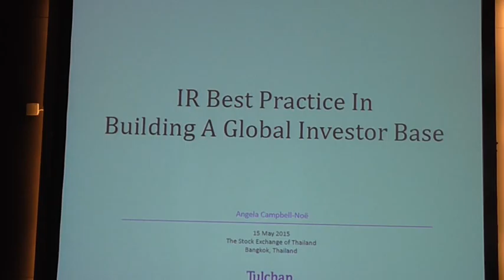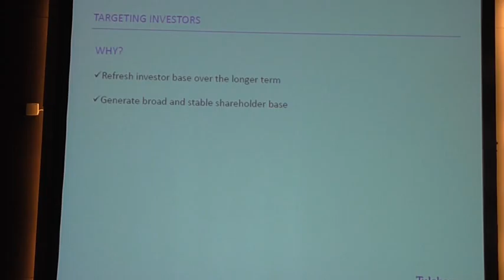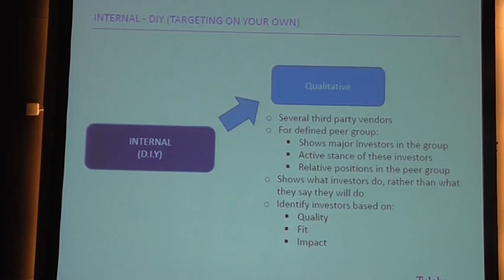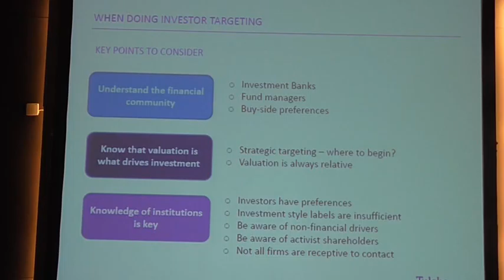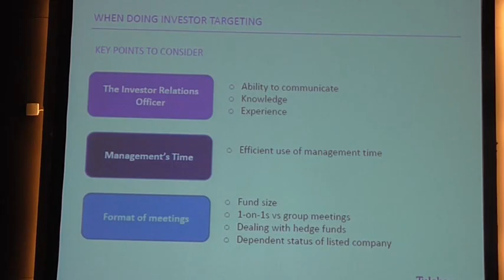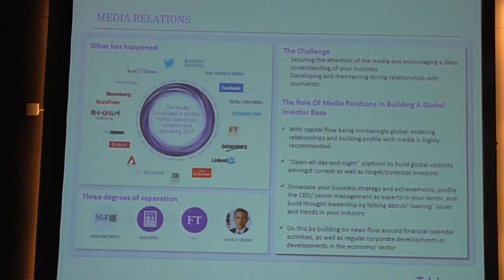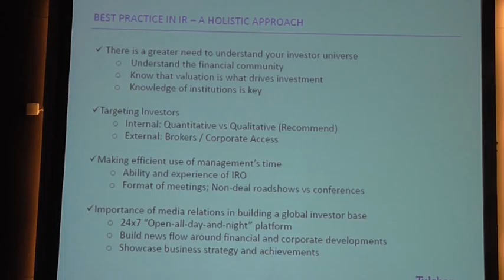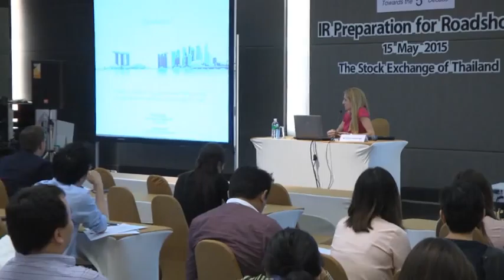IR Preparation for Roadshow ตอนที่ 3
IR Preparation for Roadshow
15 May 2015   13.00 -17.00 Hrs.
Multifunction Room, Building 2, The Stock Exchange of Thailand

1. Mr. Harold Woo
President - Investor Relations Professionals Association (Singapore)

2. Ms. Angela Campbell-Noë
Senior Partner, Asia, Tulchan Communications LLP

3. Mr. Justin Reynolds
Managing Director, Asia Pacific, IPREO

4. Mr. Surayut Thavikulwat
Chief Financial Officer, BTS Group Holdings

เอกสารอบรม
\\RITA_NB\Rita_data\CG Center\2558\IR\Training\Listed\IR Preparation for Roadshows\SeminarMaterial\15052015